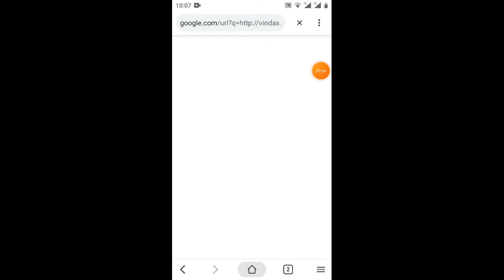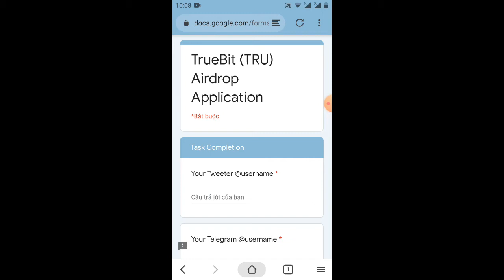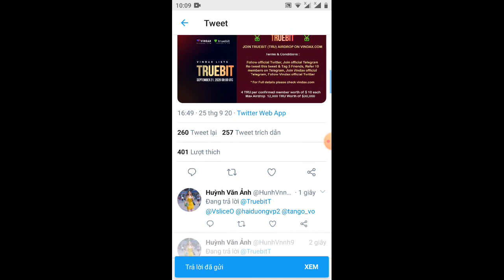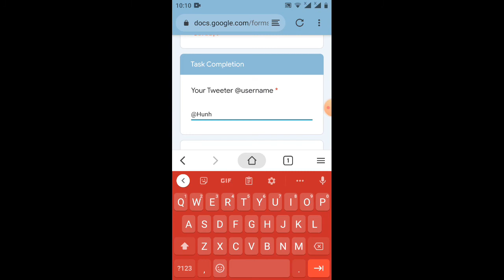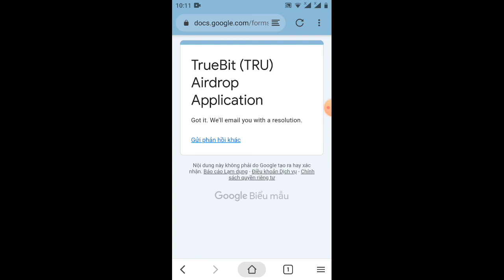hướng dẫn tham gia event sàn vindax tổng giải thưởng lên tới 12.000 token TRU (kèo ngon)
Link ĐK sàn  vindax

Link from adrop

tổng hợp các kèo ngon